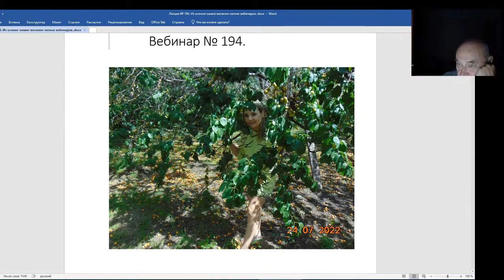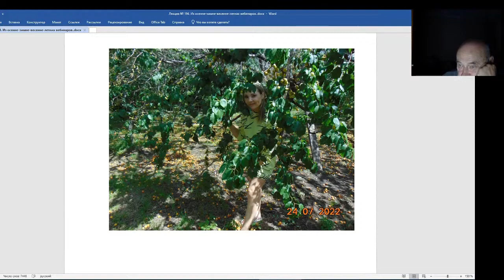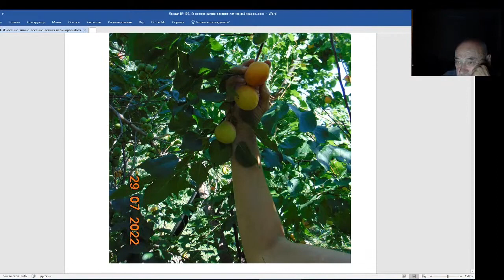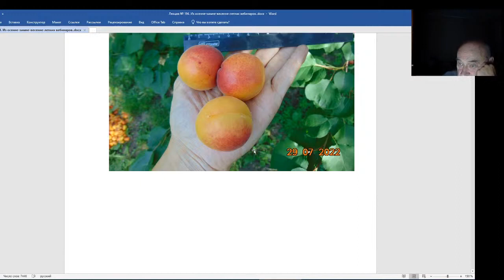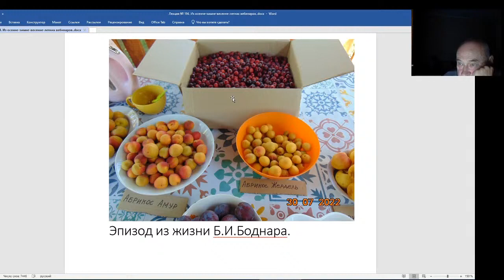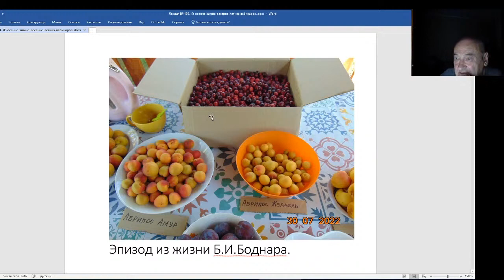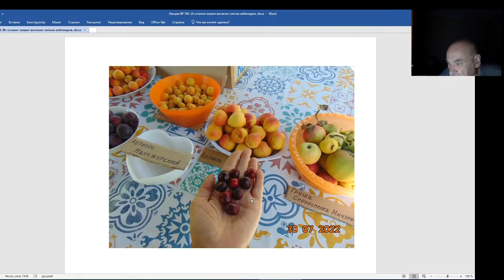Железов Валерий. Вебинар 194. Вступление. Черешня Боднар.